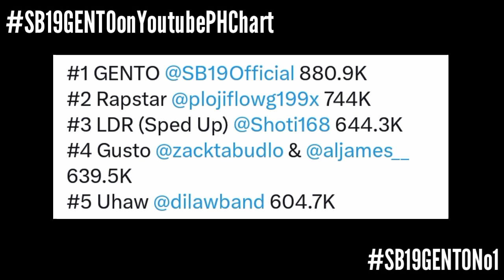BREAKING: GENTO #1 OPM Song on Youtube! | Esbi Updates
BREAKING: GENTO #1 OPM Song on Youtube!

A'TIN! We are back again to give you the latest updates about SB19. SB19's GENTO is still proving its supremacy.